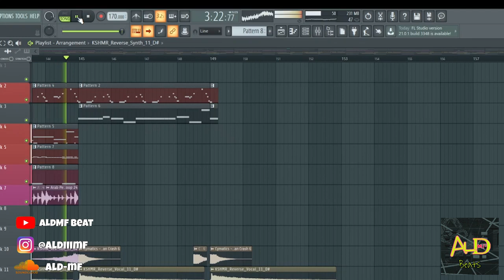[FREE FLP] Trap Beat 2023 "Barokh" (ALdMF Beat) | Free FLP Download | FL Studio 20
Free for profit on YouTube and Tiktok ONLY. If you're gonna use it in platforms like Spotify or Apple Music etc. YOU NEED TO BUY IT. Also if you're using this beat you must give credit in the title (Produced By: ALdMF)